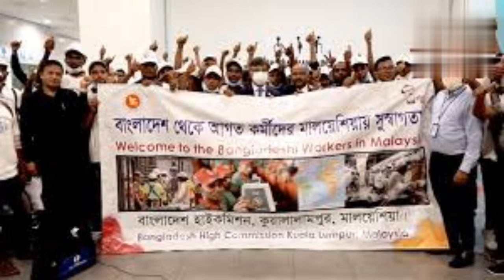মালয়েশিয়া সরকারের ট্র্যাকিং সিস্টেমের উদ্দেশ্য কী?